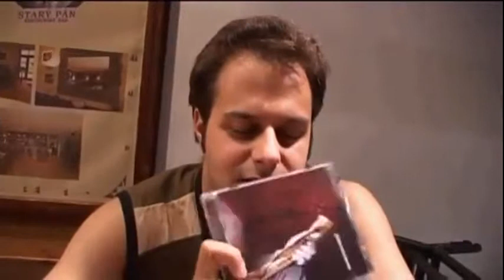Xindl X - křest CD - rozhovor (2008)